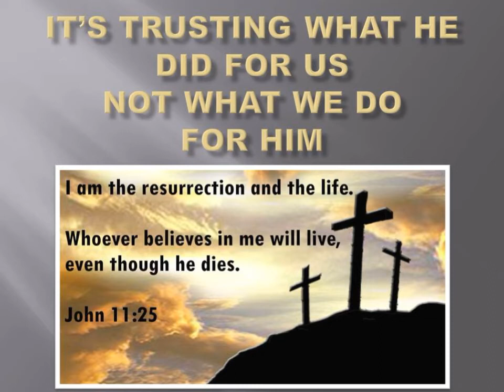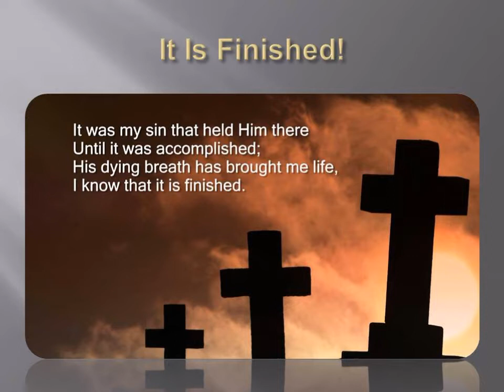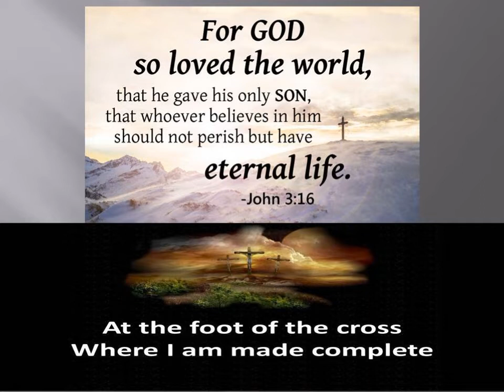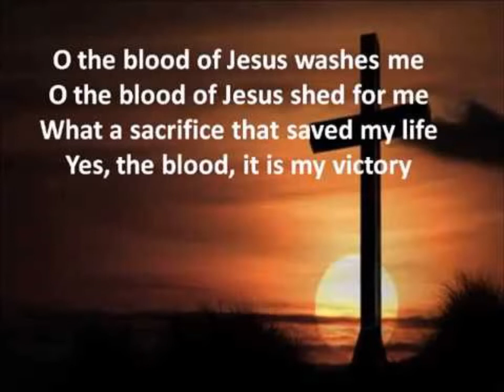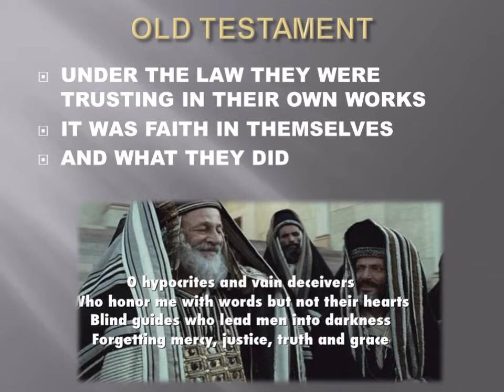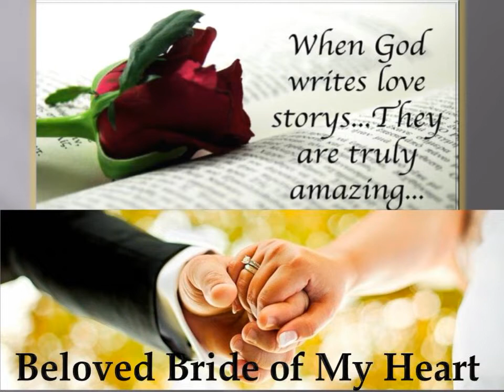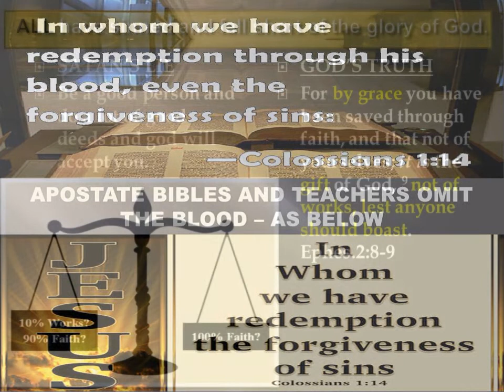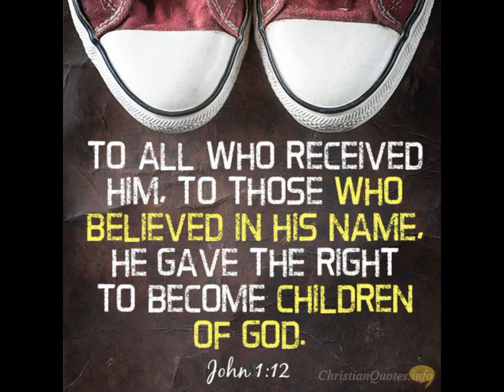I AM THE DOOR OF LIFE & LOVE! 'Believers' NOT Believed Hear: "I NEVER KNEW YOU"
Religious wolves and the spirit of religion give you no rest. It's not what you 'do'. It's what He has done for you. Many 'believers' will hear, "I never knew you". His is a passionate rescue mission of love for you. He desires you know Him. Intimate, personal knowing.The passion of the Cross is foolishness to the religious world who throw stones at amazing grace.  The Cross is denied by a self righteous spirit of religion and apostate christianity which consumes the world in spiritual death and separation from the ONE who is our heartbeat and very life and breath. Many of us have fled the institutions and dead ideologies of self made men and run to His arms of life and love. His sacrifice was poured out FOR YOU upon the Cross of love arms outstretched wide. His Holy Spirit has come as promised to His own poured out in us His beloved sons and daughters who by faith in His sacrifice, by faith in HIs death, burial and resurrection are restored back to life in Him - ONE. He  accomplished upon the Cross at-ONE-ment (at-one-ment = reunion in ONE). Father, Son, Holy Spirit = eternal ONE. We his children, are restored as ONE in the body of Christ - eternal life and love in Christ the SON, the Head and fullness of the God head displayed in bodily form. You by faith alone in His accomplished work have become a child of God restored to Father's heart of eternal life and love.
A bride in anticipation of her beloved 'knows' Him intimately, personally, and longs for Him, His Word, and His Truth. His Holy Spirit presence indwells her in His Spirit of truth and love. She knows His gentle voice, His quiet whisper, His gentle peace and encouragement as she awaits His return. His outstretched arms of love pierced in sacrificial love have pierced her heart in amazing grace and she has entered in by faith in the Cross of His love. He is the door, through His love upon the Cross, through His flesh torn in her place, He has sacrificed all for her, He took her place for the wages of sin is death. She hugged Him by faith at the Cross of His love. In His death, her separate 'self effort trying' died with Him. She has entered into Him by faith. His life He gave and resurrected from death, as He she comes alive reborn in Him, reunited, as ONE in His body, set free. He has entered the door of her heart by His Spirit,as ONE they are reunited and remain. By faith in His sacrifice in her place born again she has received His Spirit, His life within, she is reunited NOW as ONE in Him. How do you know He lives, they ask? "He lives, because He lives in me".He gave up everything to bring her back to His eternal heart. This is the passionate love that denied Himself for her, and now she denies all else for Him. He is her ALL IN ALL This is the passionate love of Christ, knowing Him, and being known, and living in His Spirit and life, moment by moment, by faith. The religious Spirit rejects His Spirit and His indwelt Spirit filled reunited child. The enemies of life keep you hostage and steal your identity in Christ. This is a truth war. You are a victim of identity theft in this fallen world. Flee the dead  tree of the knowledge of good and evil and run to the tree of life of KNOWING HIM, the tree upon which He came, the tree is Christ. His fruit is eternal life, love and righteousness. The enemies of life in this fallen matrix reality of dead 'me,myself, and I life' will deny the Cross of life and keep us deceived and spiritually dead in religious effort, shame, condemnation, no peace or rest.
Reclaim your identity today. All of eternity waits for the soon glorified manifested sons and daughters of God.
I Never Knew You : “Not everyone who says to Me, ‘Lord, Lord,’ shall enter the kingdom of heaven, but he who does the will of My Father in heaven. Many will say to Me in that day, ‘Lord, Lord, have we not prophesied in Your name, cast out demons in Your name, and done many wonders in Your name?’ And then I will declare to them, ‘I never knew you; depart from Me, you who practice lawlessness!’
Math 7 21 23  God so loved the world that He gave His only begotten Son that whosoever shall believe in Him will not perish but have everlasting life John 3 16 The Lord is close to the brokenhearted and saves those who are crushed in spirit Psalm 34 18
Description Inspiration: By Ender Güney description Orginal Music: By Hans Zimmer Interstellar